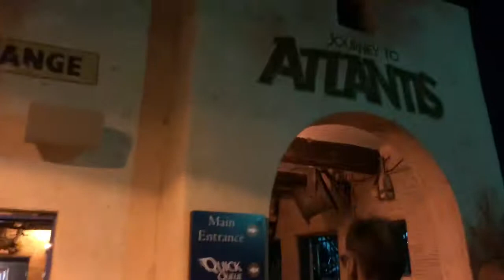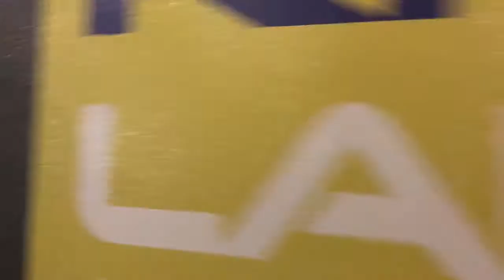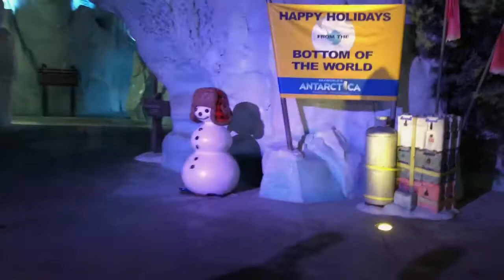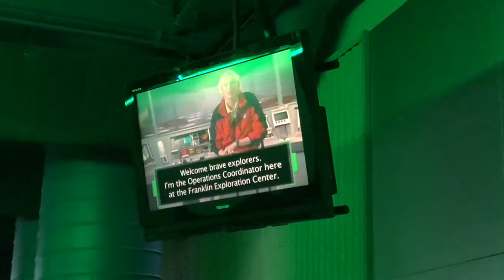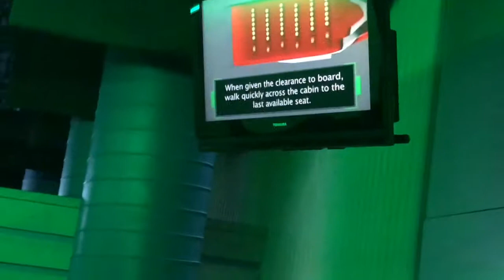Coaster Challenge 2018 Part 3: Sea World Orlando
After tacking Universal Orlando Resort, we decided to hit up Sea World Orlando as Park 3! Watch as we ride some incredible rides like Mako, Kraken, Manta, etc!

Also don't forget to check out Themeparkguy Productions on Instagram for more updates and content!